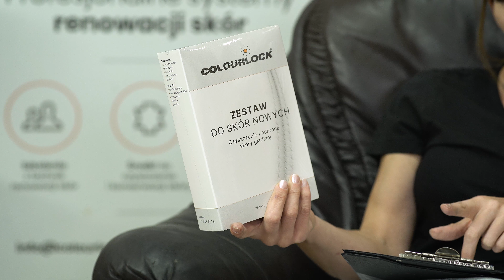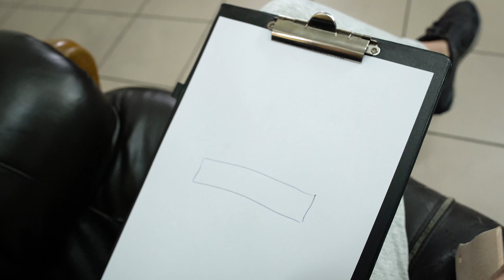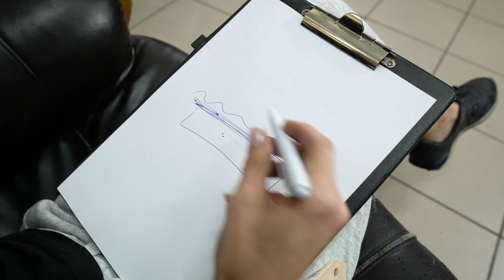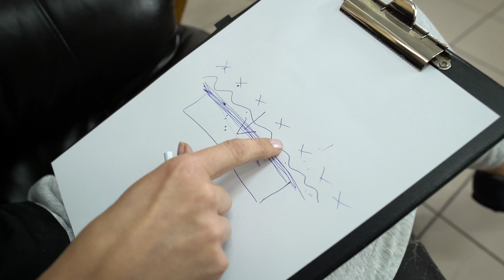Jak dbać o nową tapicerkę skórzaną? *Q&A część 2*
Jak dbać o nową tapicerkę skórzaną? Czym różni się Leder Versiegelung od lakieru wykończeniowego? Nowa seria Q&A z Kasią pytaniaiodpowiedzi odpowie na najczęściej zadawane przez Was pytania. Zapraszamy!
Jeżeli podobał Ci się nowy odcinek i doceniasz pracę jaką w niego włożyliśmy, nie zapomnij pozostawić komentarza lub kciuka w górę :)

Obserwuj nas!

Chcesz zostać profesjonalistą? Zapraszamy na szkolenia